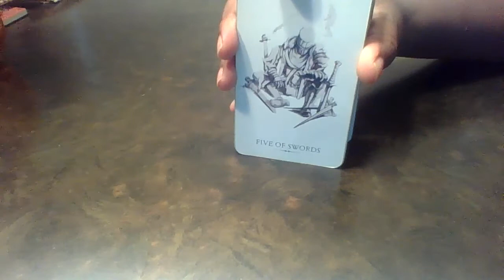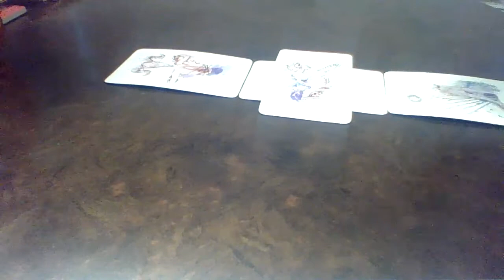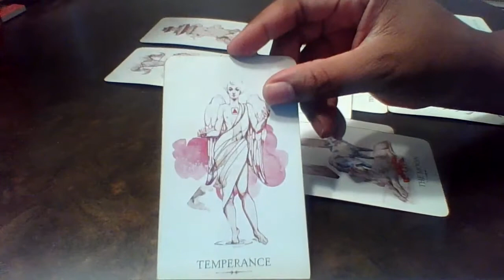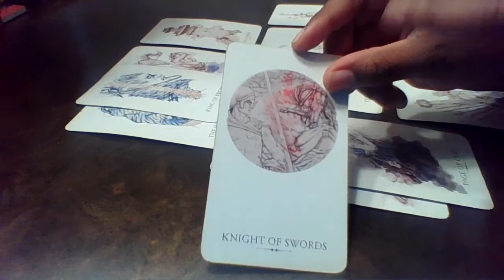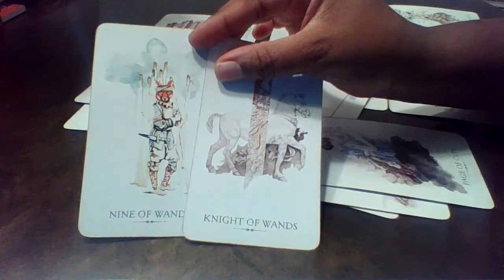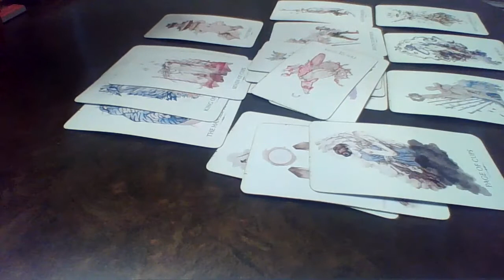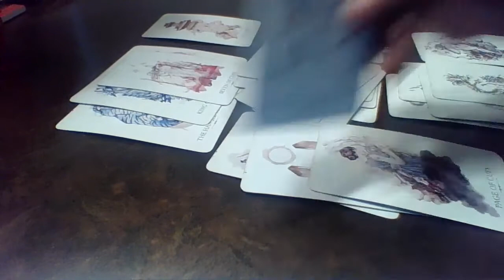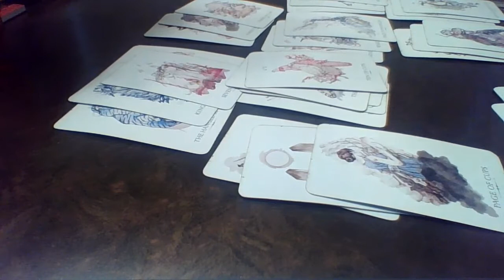Pisces, TRUTH REVEALED! BETRAYAL ! They made their bed now lay in it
New Client Special
$45 1 Question Session with Free Yes or NO Question
(Usually $67 Value)